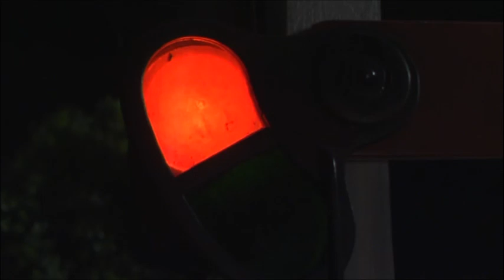Thomas And The Firework Display - Take Along/Take N Play Remake (2023)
This is the second remake video of 2023.

Thomas is upset that James gets the task of delivering fireworks instead of him, but gets his chance when the splendid red engine breaks down.